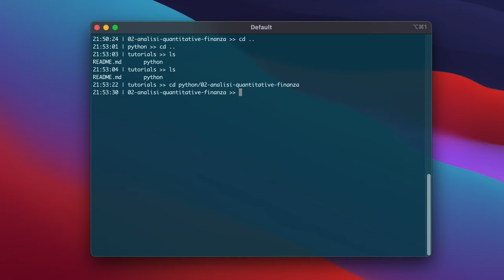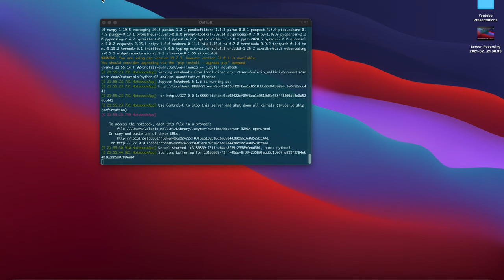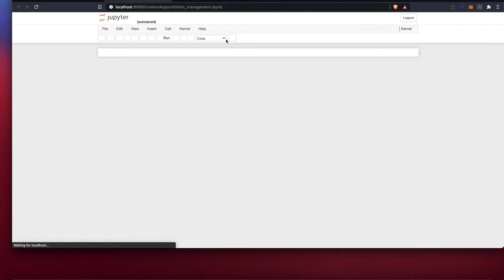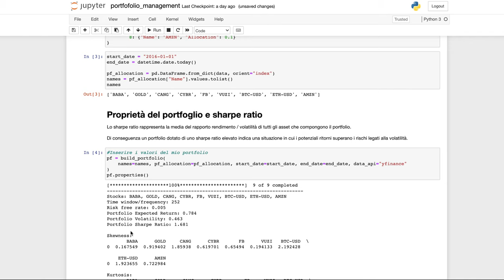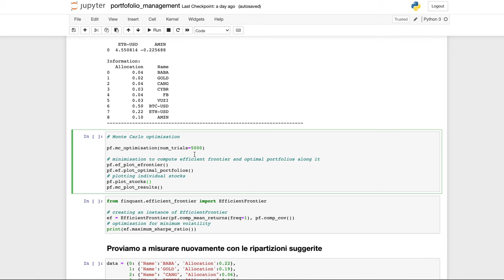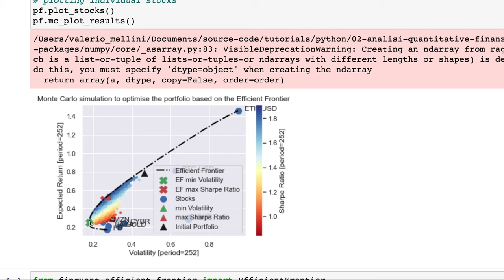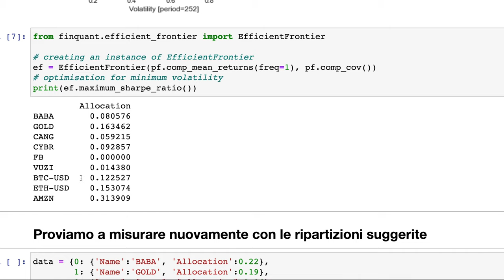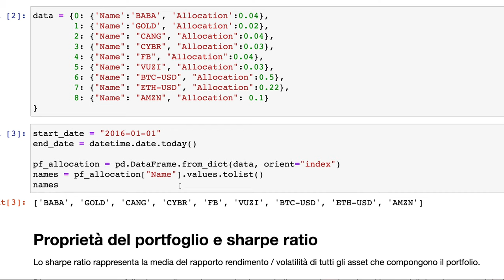Come ottimizzare un Portfolio investimenti con Python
Nel corso del video analizzeremo una libreria Python (FinQuant) per ottimizzare un Portfolio investimenti secondo la Modern Portafoglio Theory di Markowitz.

INDICE:
Intro - 00:00
Configurazione progetto - 01:54
Analisi portfolio - 05:44